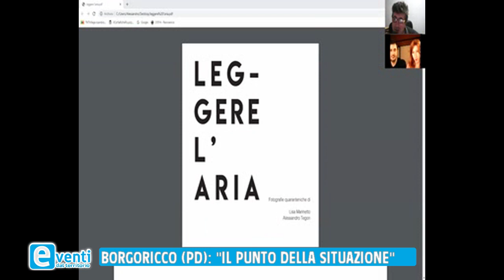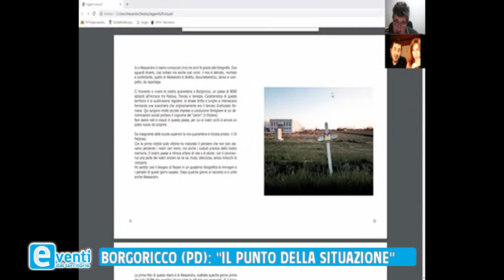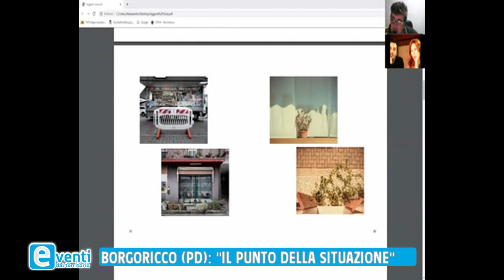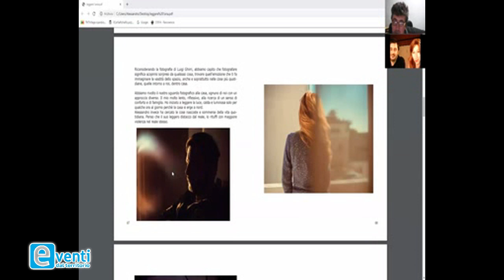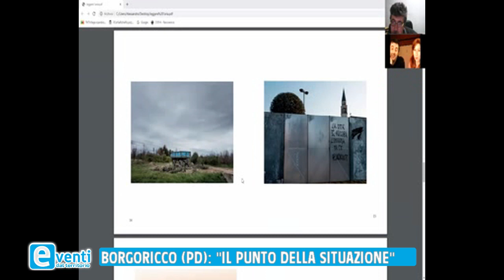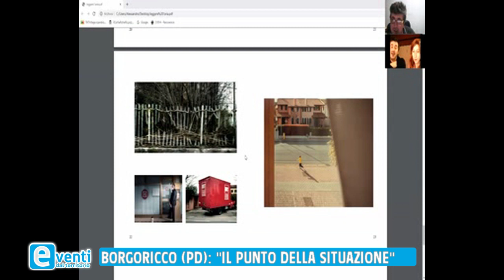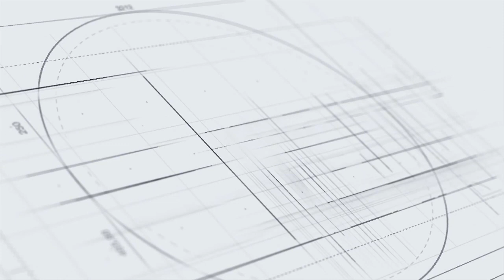EVENTI dal Territorio SPECIALE - Intervista a Due amici Fotografi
EVENTI dal Territorio SPECIALE
La nostra intervista a Due amici Fotografi
per ASCOLTARE la rubrica condotta da Luigi Mello
Scarica la nuova APP di VENETOGLOBE qui:
Disponibile per IOS e ANDROID